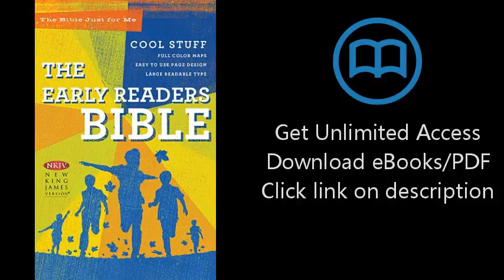Download NKJV Early Readers Bible: New King James Version PDF